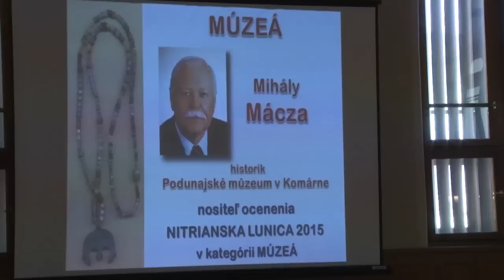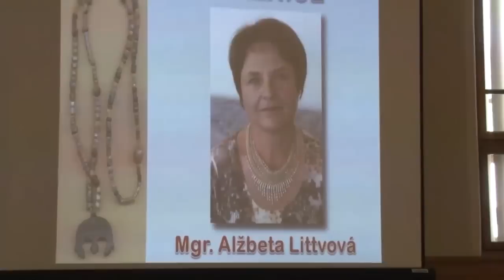NITRIANSKA LUNICA 2015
NSK ocenil osobnosti regionálnej kultúry.